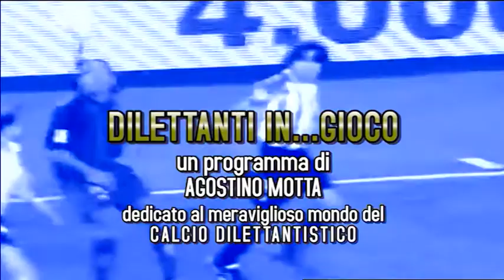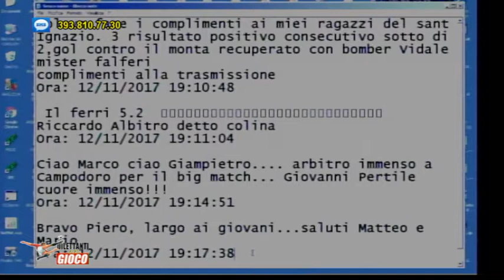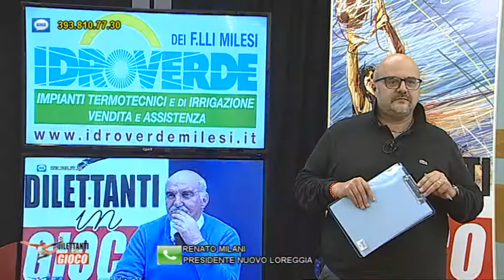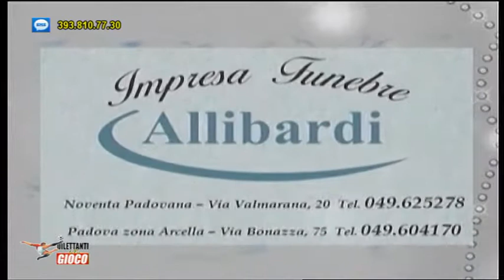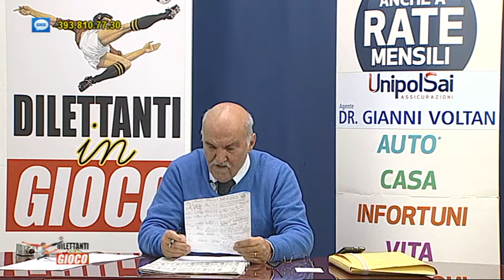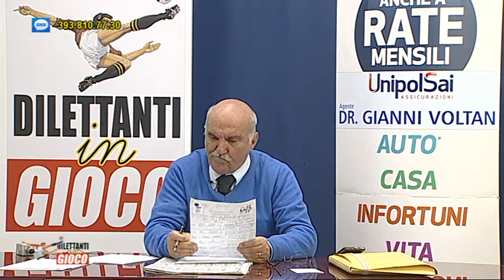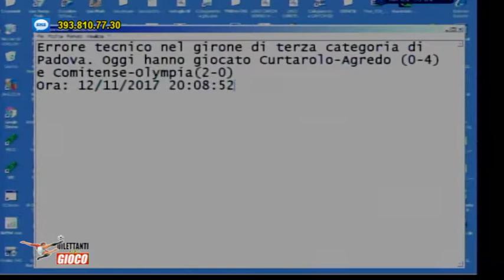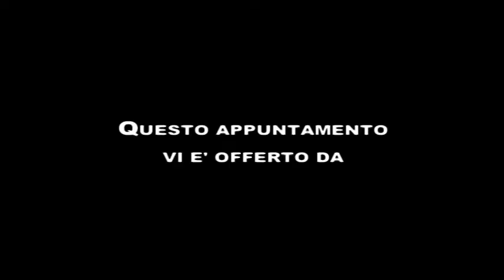DILETTANTI IN GIOCO DOMENICA 12 NOVEMBRE 2017